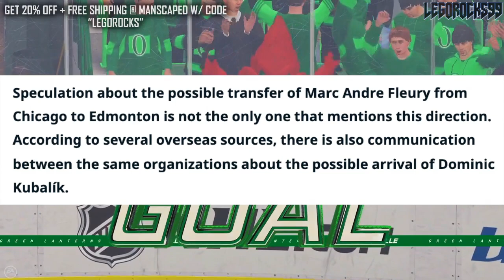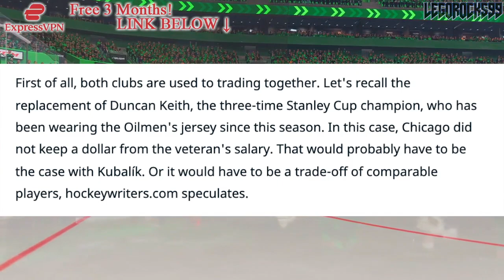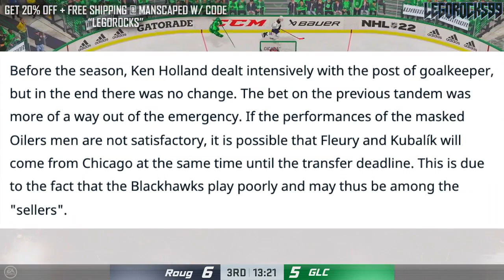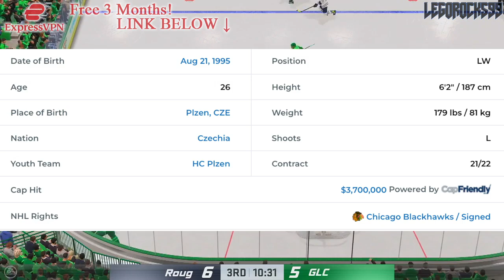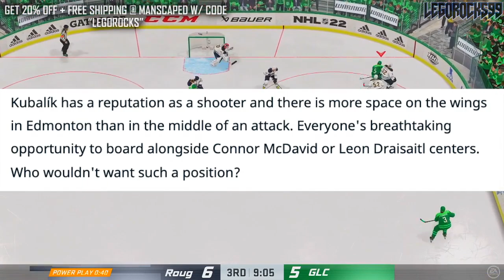Dominik Kubalik CONNECTED TO OILERS? Chicago Blackhawks, Edmonton Oilers Trade Rumours NHL News 2022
Today we're going over Chicago Blackhawks forward Dominik Kubalik, and how, according to Czech sources, he's been linked to the Edmonton Oilers in a trade-like scenario.

The 2021 NHL Draft 1st Round went as follows:

1st) Buffalo Sabres, Owen Power
2nd) Seattle Kraken, Matty Beniers
3rd) Anaheim Ducks, Mason McTavish
4th) New Jersey Devils, Luke Hughes
5th) Columbus Blue Jackets, Kent Johnson
6th) Detroit Red Wings, Simon Edvinsson
7th) San Jose Sharks, William Eklund
8th) Los Angeles Kings, Brandt Clarke
9th) Arizona Coyotes (from Vancouver Canucks), Dylan Guenther
10th) Ottawa Senators, Tyler Boucher
11th) Arizona Coyotes, FORFEITED
12th) Columbus Blue Jackets (from Chicago Blackhawks), Cole Sillinger
13th) Calgary Flames, Matthew Coronato
14th) Buffalo Sabres (from Philadelphia Flyers), Isak Rosén
15th) Detroit Red Wings (from Dallas Stars), Sebastian Cossa
16th) New York Rangers, Brennan Othmann
17th) St. Louis Blues, Zachary Bolduc
18th) Winnipeg Jets, Chaz Lucius
19th) Nashville Predators, Fedor Svechkov
20th) Minnesota Wild (from Edmonton Oilers), Jesper Wallstedt
21st) Boston Bruins, Fabian Lysell
22nd) Edmonton Oilers (from Minnesota Wild), Xavier Bourgault
23rd) Dallas Stars (from Washington Capitals via Detroit Red Wings), Wyatt Johnson
24th) Florida Panthers, Mackie Samoskevich
25th) Columbus Blue Jackets (from Toronto Maple Leafs), Corson Ceulemans
26th) Minnesota Wild (from Pittsburgh Penguins), Carson Lambos
27th) Nashville Predators (from Carolina Hurricanes), Zachary L’Heureux
28th) Colorado Avalanche, Oskar Olausson
29th) New Jersey Devils (from New York Islanders), Chase Stillman
30th) Vegas Golden Knights, Zach Dean
31st) Montreal Canadiens, Logan Mailloux
32nd) Chicago Blackhawks (from Tampa Bay Lightning via Columbus Blue Jackets), Nolan Allan

Dominik Kubalik was one of the top NHL prospects at the 2013 NHL Entry Draft.

1st - Colorado Avalanche, Nathan MacKinnon
2nd - Florida Panthers, Aleksander Barkov
3rd - Tampa Bay Lightning, Jonathan Drouin
4th - Nashville Predators, Seth Jones
5th - Carolina Hurricanes, Elias Lindholm
6th - Calgary Flames, Sean Monahan
7th - Edmonton Oilers, Darnell Nurse
8th - Buffalo Sabres, Rasmus Ristolainen
9th - Vancouver Canucks (from New Jersey Devils), Bo Horvat
10th - Dallas Stars, Valeri Nichushkin
11th - Philadelphia flyers, Samuel Morin
12th - Phoenix Coyotes, Max Domi
13th - Winnipeg Jets, Josh Morrissey
14th - Columbus Blue Jackets, Alexander Wennberg
15th - New York Islanders, Ryan Pulock
16th - Buffalo Sabres (from Minnesota Wild), Nikita Zadorov
17th - Ottawa Senators, Curtis Lazar
18th - San Jose Sharks (from Detroit Red Wings), Mirco Mueller
19th - Columbus Blue Jackets (from New York Rangers), Kerby Rychel
20th - Detroit Red Wings (from San Jose Sharks), Anthony Mantha
21st - Toronto Maple Leafs, Frederik Gauthier
22nd - Calgary Flames (from St. Louis Blues), Emile Poirier
23rd - Washington Capitals, Andre Burakovsky
24th - Vancouver Canucks, Hunter Shinkaruk
25th - Montreal Canadiens, Michael McCarron
26th - Anaheim Ducks, Shea Theodore
27th - Columbus Blue Jackets (from Los Angeles Kings), Marko Dano
28th - Calgary Flames (from Pittsburgh Penguins), Morgan Klimchuk
29th - Dallas Stars (from Boston Bruins), Jason Dickinson
30th - Chicago Blackhawks, Ryan Hartman